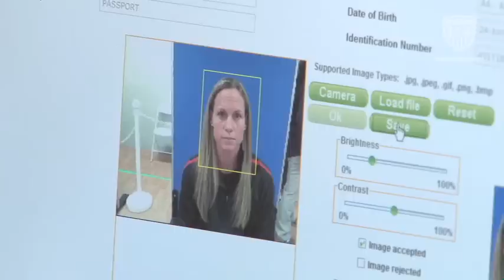Studio 90: WNT Arrives in Glasgow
After spending a week training in Middlesbrough, the U.S. Women's National Team traveled to Glasgow, Scotland, where they'll play their first two games of the 2012 Olympics. Studio 90 caught up with Hope Solo, Rachel Buehler and Heather Mitts to get their thoughts on the team's Glasgow arrival.